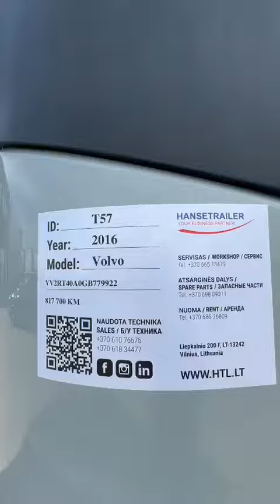VOLVO T57 Hanse Trailer